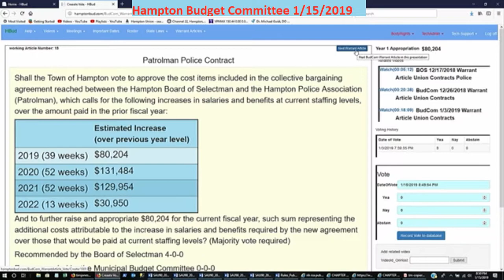BudCom 1/15/2019 Town Warrant Article Police Patrolmen Contract